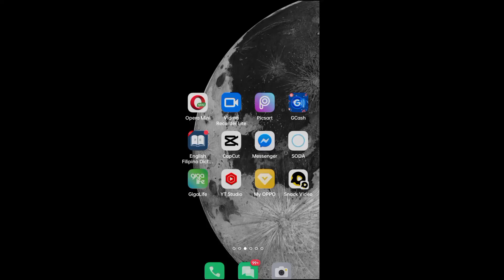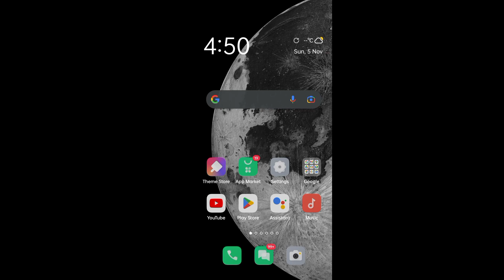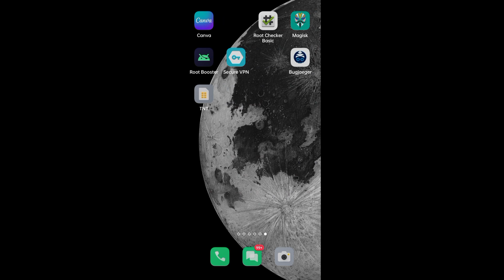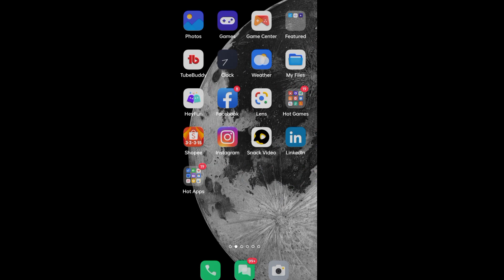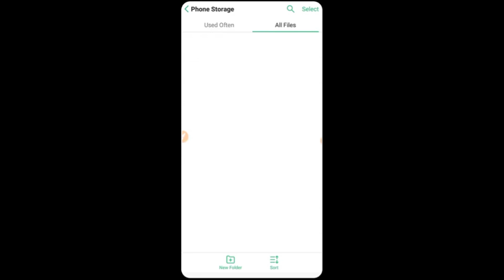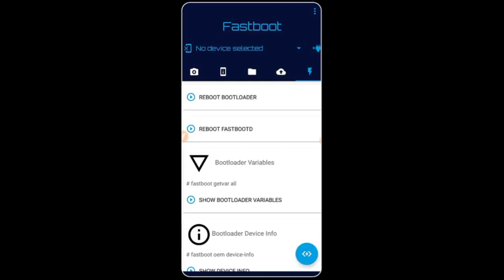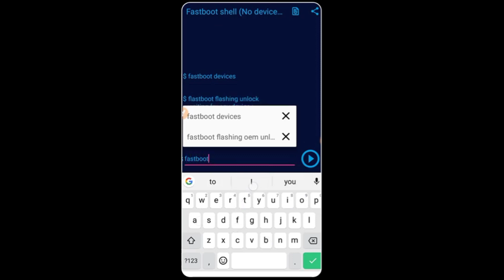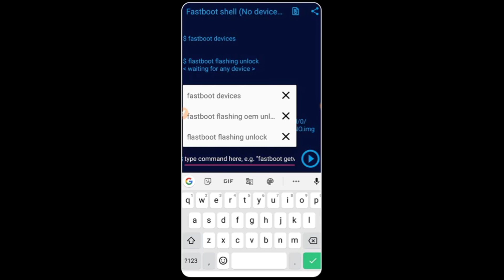how to root android phone 2024 | Mobtech Ph